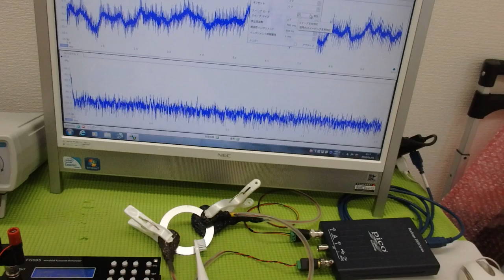オリジナル超音波プローブの「発振・制御」技術 ultrasonic-labo